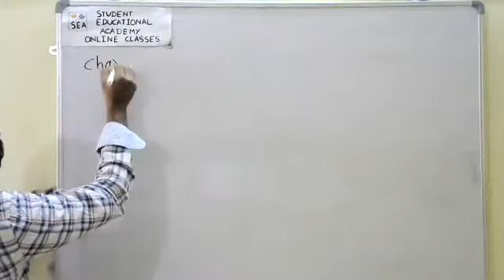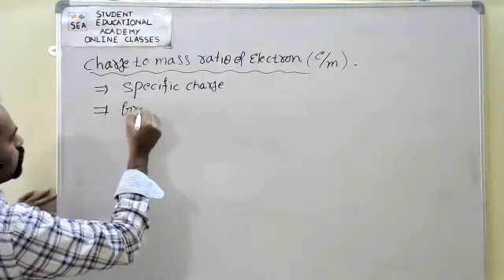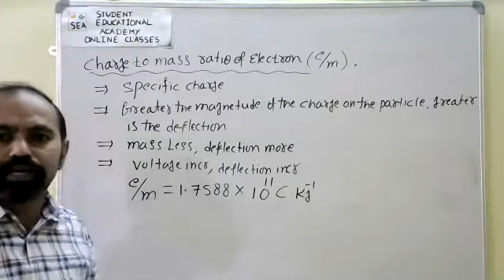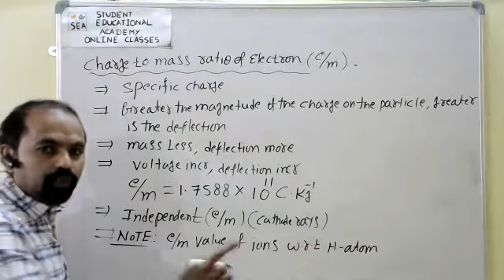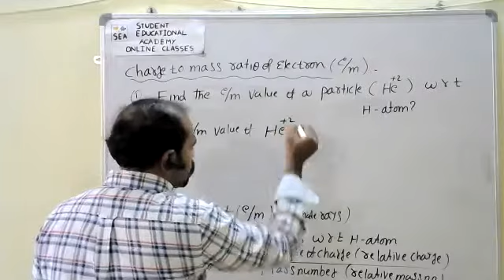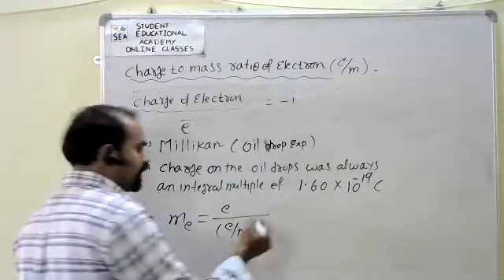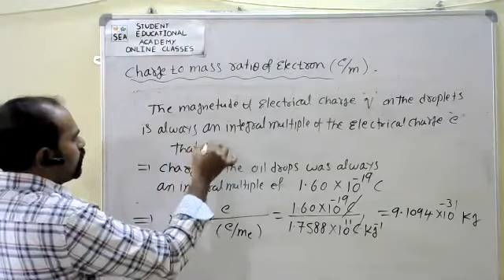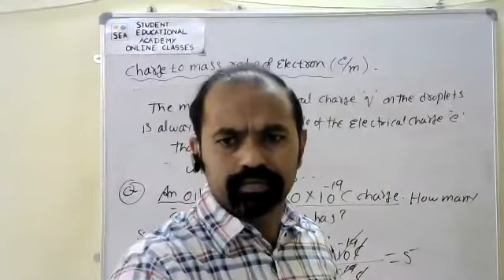CHARGE TO MASS RATIO OF ELECTRON [e/m value of electron]